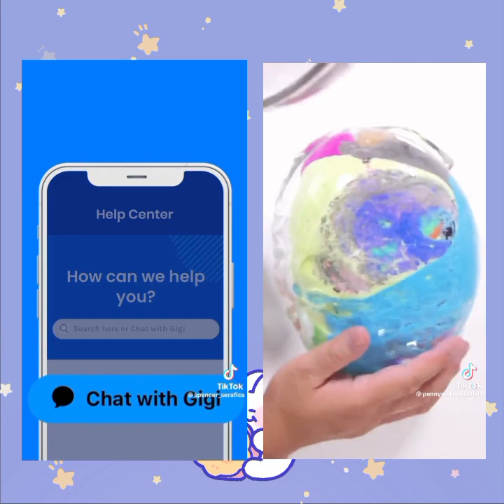X Spencer -TIKTOK funny videos compilations 2023